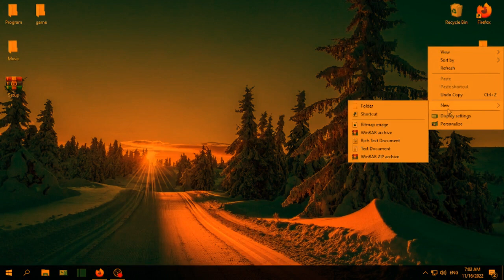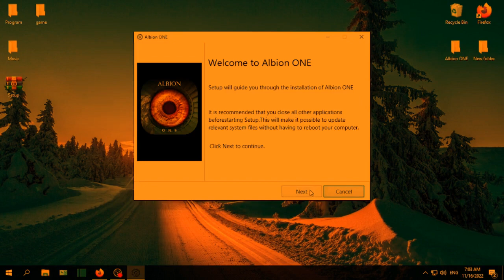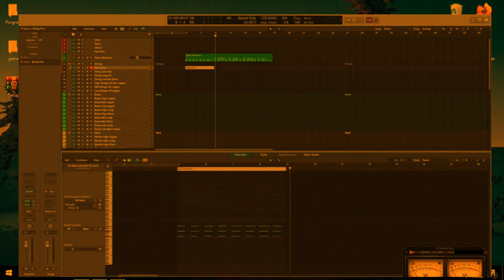Albion ONE PRO CRACK 2022 | Albion ONE FREE DOWNLOAD FULL VERSION | SPITFIRE AUDIO 2022 CRACK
If you can't download / install the software, you need to:
1. Disable antivirus (files are completely clean)
2. Disable Windows Smart Screen, as well as update the Visual C++ package